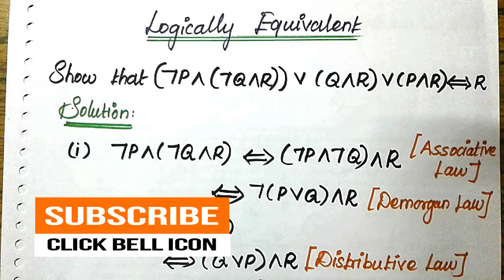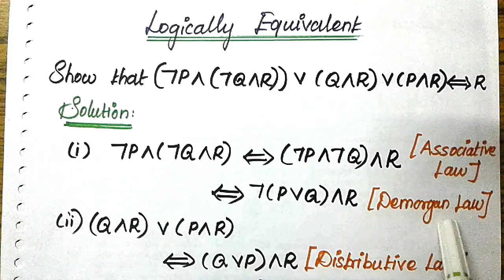#7 Logical Equivalent Using laws[Discrete Mathematics]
In this video,we see the important topic Logic Equivalences Using Laws In Easy way with Examples from Discrete Mathematics in Tamil.